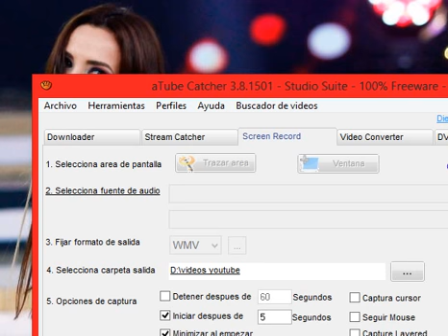Rosángela Espinoza no quiere saber nada de Carloncho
De esta manera, la escultural "Chica de los sefies" quiere voltear la página a como de lugar por el bien de corazón.

Hace unos días, el conocido locutor radial llenó de elogios a la también ex chica reality, al considerarla una de las más bellas del Perú.

"Sin duda que es una de las chicas más hermosas del Perú, la más espectacular. Nunca tendré alguna palabra mala contra ella. La respeto mucho y la sigo admirando", comentó en su momento Carloncho.

Además, el ex conductor de Verano extremo no descartó la idea de reunirse con su ex pareja como buenos amigos.

"Yo creo que en algún momento nos podemos sentar como dos personas adultas, como amigos a tomarnos un cafecito. Quiza salir a pasear, entre nosotros no hay odio, todo lo contrario cariño", aseveró.